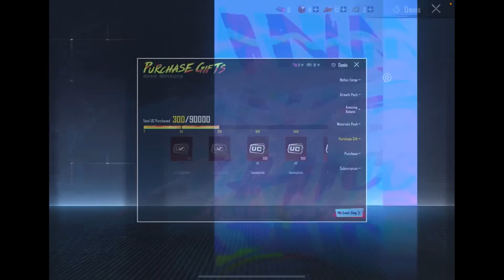OMG 😱 Watch Ads Earn Rewards | Biggest Feature Coming In Pubg Mobile | 3.0 Update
Credit To

new a2 royal Pass
A2 Royal Pass Leaks
Mod Adventurer Achievement
How To Complete Mod Adventurer Achievement
How To Complete New Achievement
How To Complete Wow Mode Achievement
trick For Wow Mode Achievement
get 6 Free Classic Crates
get 135 Achievement Pointe
100rp rewards
Get A2 Royal Pass In 360uc
A2 Royal Pass 1 To 100 Rp Rewards
upgradeable skins in A1 Royalpass
2.8 Update Top 10 Features
2.8 Update New Features
night mode is Back
100rank Royalpass cost
100rp Royalpass Cost
100rp all leaks
Black Mummy Suit
2nd Premium Crate Release Date
Donkey Raja Outfit
How To Get Donkey Raja Outfit For Free
Royal Adventure Spin
Royal Adventure Spin Trick
Royal Adventure Spin Tips and Tricks
How To Send Uc To My Friend In Pubg Mobile
How to Send Uc In Pubg Mobile
How Get Free Bugatti Skin
New Premium Crate Trick
How To Get M762 Upgraded Skin
premium crate release date
5th Anniversary release date
new royal pass release date
m23 royalpass release date
m23 tier rewads
2.8 Update
2.8 Version
Pubg Mobile
New Update
Pubgm

SAMSUNG,A3,A5,A6,A7,J2,J5,J7,S5,S6,S7,59,A10,A20,A30